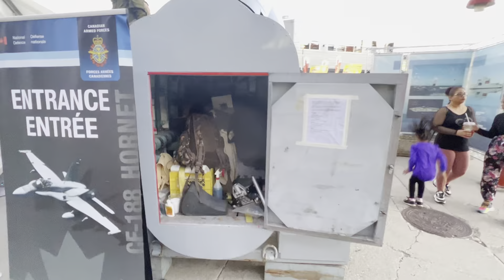El Chapo’s Supermax Prison Is Worse ਮੇਲਾ 2022 Calgary stampede part 3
ਮੇਲਾ 2022 Calgary stampede part 1 Canada 🇨🇦